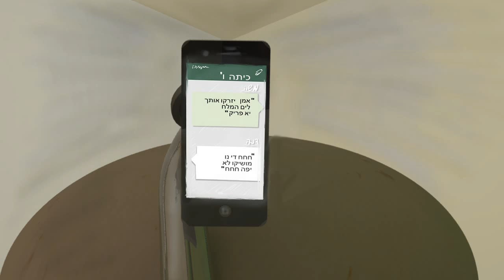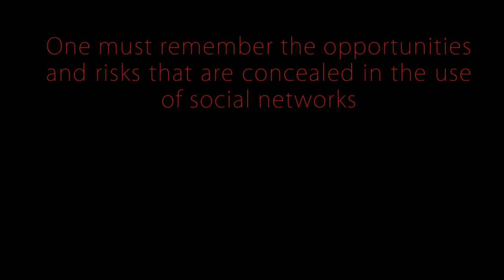Snails and Social Networks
This short animated film was made and produced by Tslil Sela and Doron Van Der Lugt, and it emphasizes all the Opportunities and Risks that are concealed in the use of Social Networks.